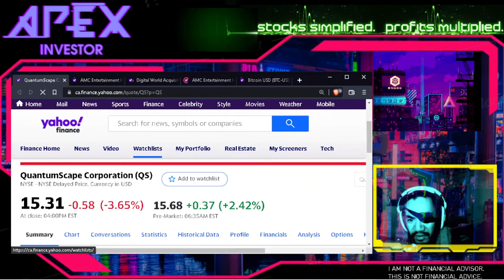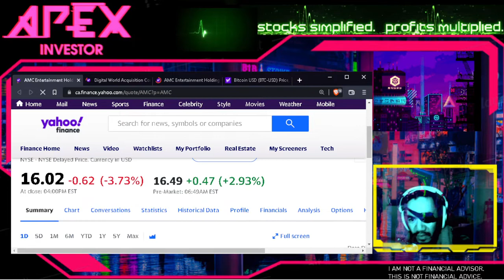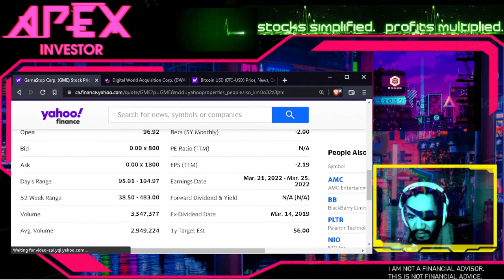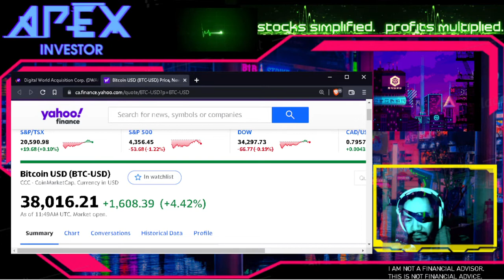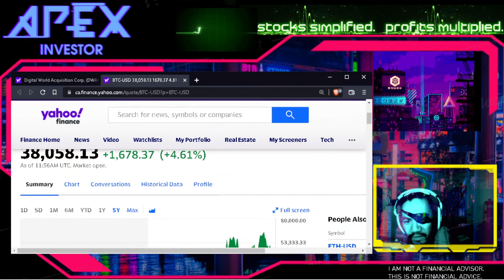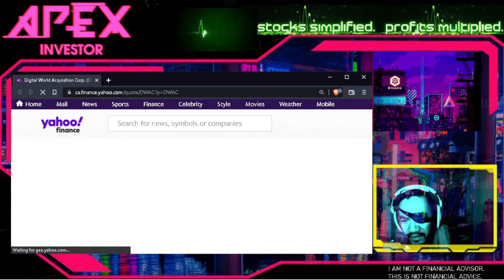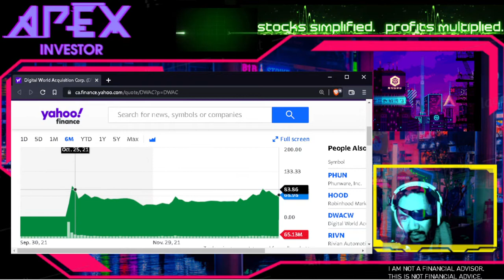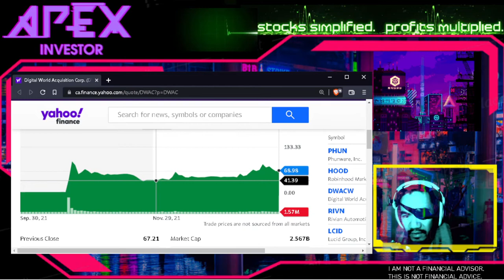my plan going forward DWAC, MMAT, BTC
0:00 Intro
0:17 RBLX
1:24 MMAT
1:48 QS
2:39 AMC
3:07 potential war in Europe could affect the markets
3:59 GME
4:59 Bitcoin
7:37 DWAC
9:10 my plan going forward DWAC, MMAT, BTC